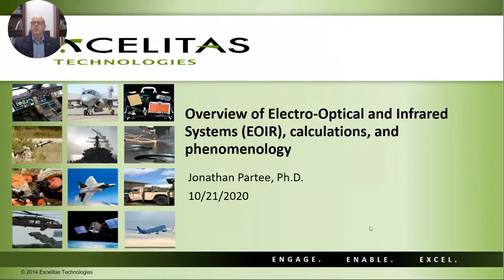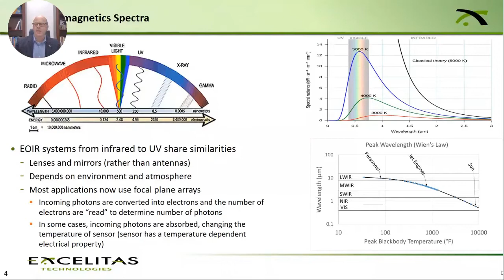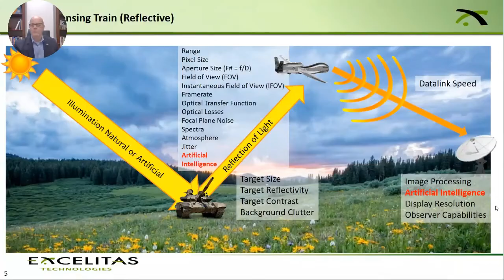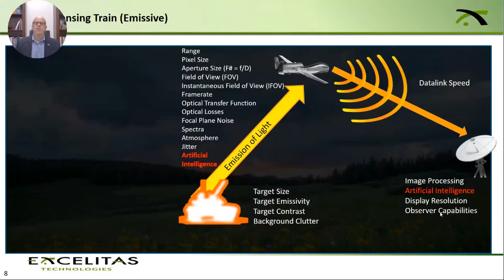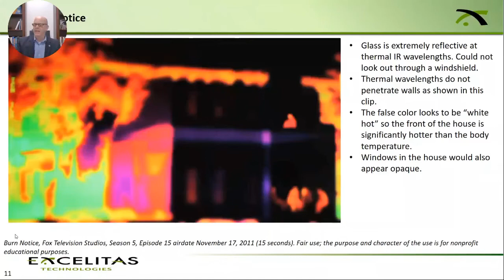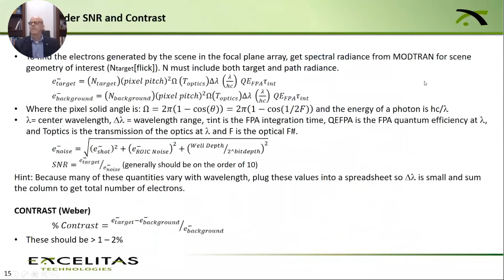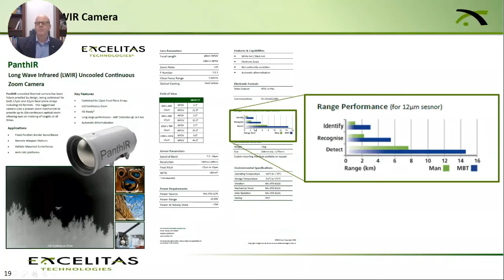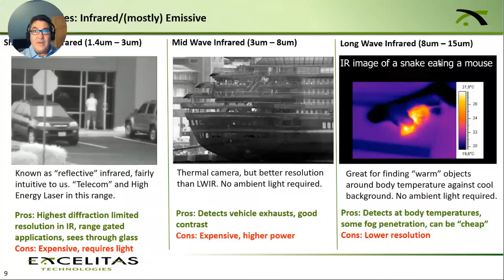Overview of EOIR Calculations and Phenomenology | Excelitas Tech | Johnathan Partee, Ph.D.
Computers perceive the world using sensors. Computers need sensor input to create a representation of the world with which to make decisions. Visible cameras are used in many applications, and short-wave infrared (SWIR), mid-wave infrared (MWIR), and long-wave infrared (LWIR) cameras are being used with more regularity. The intent of this presentation is to provide a general background on camera terminology, simple focal-plane array calculations, and phenomenology concepts that will be useful background information for teams using AI with EOIR sensor systems.

Clarifai provides a platform for datascientists, developers, researchers, and enterprises to master the entire artificialintelligence lifecycle. Try our free API and get started with 1,000 free operations each month. Request a free API key at our and start building today.